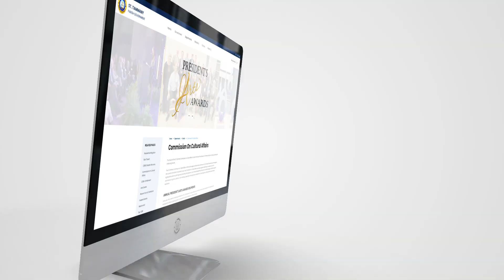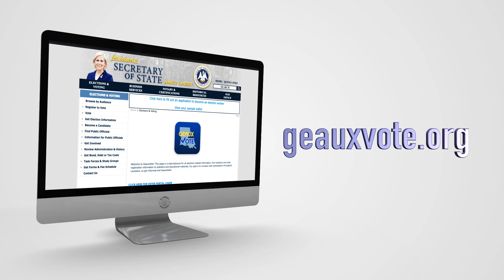Parish Update October 25, 2024